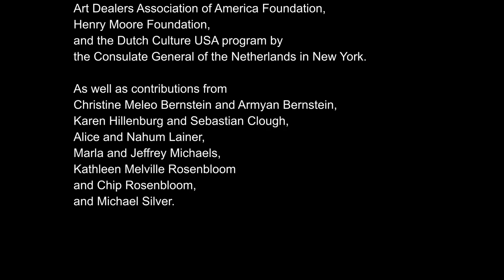Art Talk: Minerva Cuevas and Anne Ellegood on Female Earth mural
Artist Minerva Cuevas is in conversation with ICA LA Good Works Executive Director Anne Ellegood about her work and the newly commissioned outdoor mural Female Earth included in the Witch Hunt group exhibition at ICA LA (October 10, 2021–January 9, 2022)